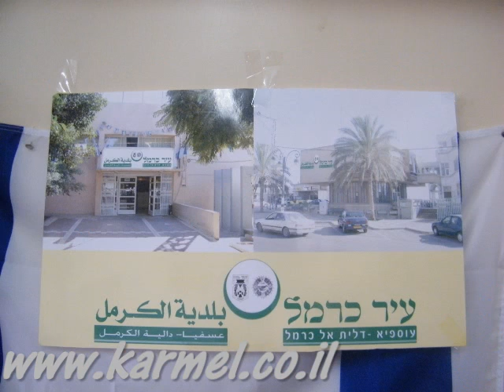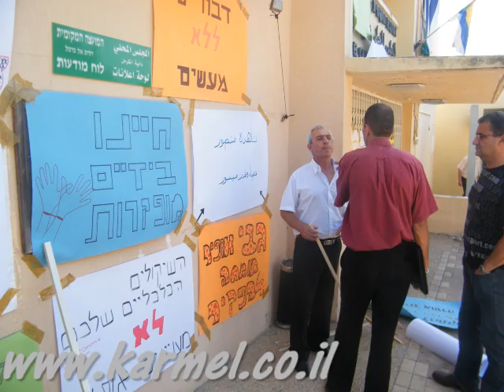נגיב ומתנדבי מדא נפגשים